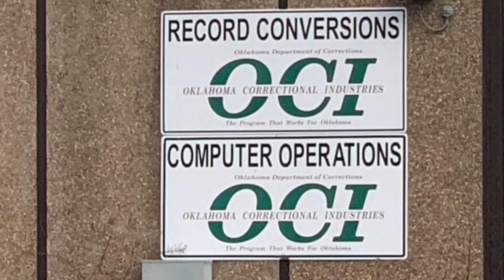Hidden work force inside Joseph Harp Correctional Center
These men are learning valuable computer skills to help them success after prison life.